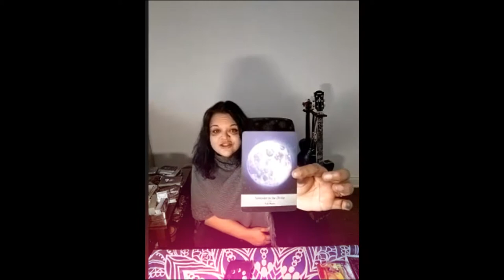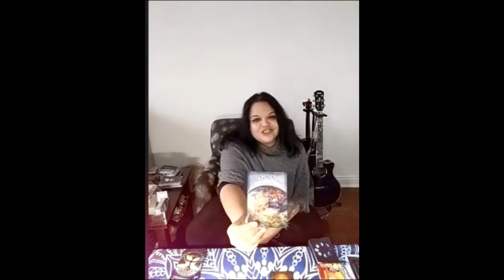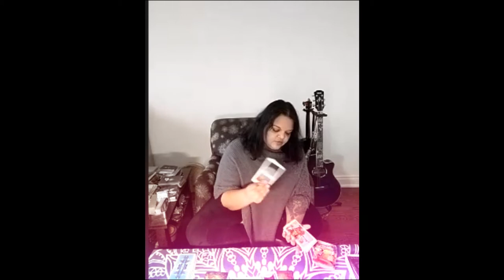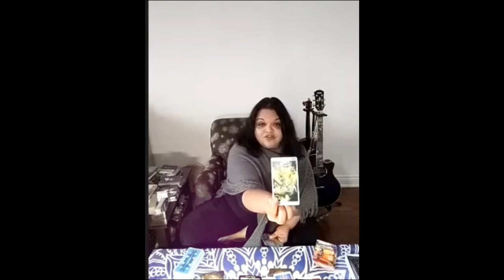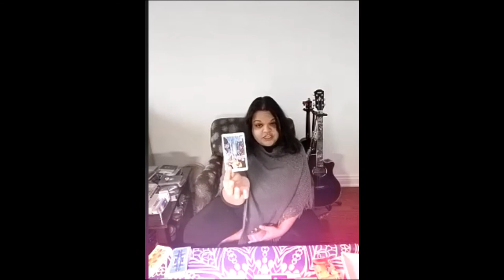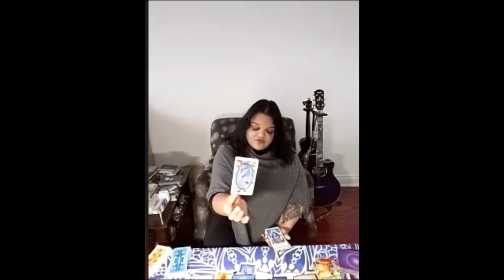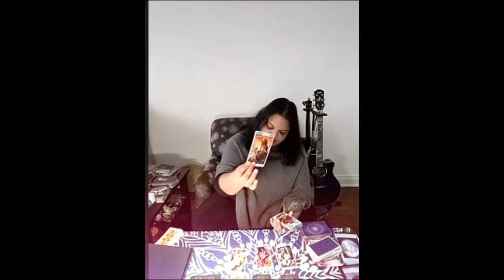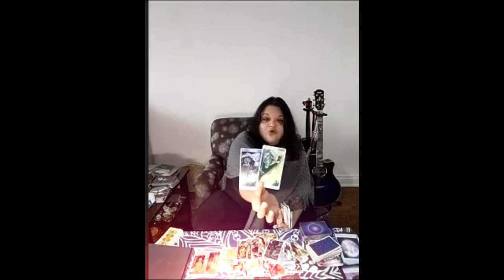💘🔥Soul Connections (Weekly Energy Update)💘🔥TWIN FLAMES, SOULMATES, DIVINE COUNTERPARTS💘🔥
Monthly $50/month membership cancel anytime! Pay monthly. Gain access to a  meditations, and activations and a monthly zoom call.